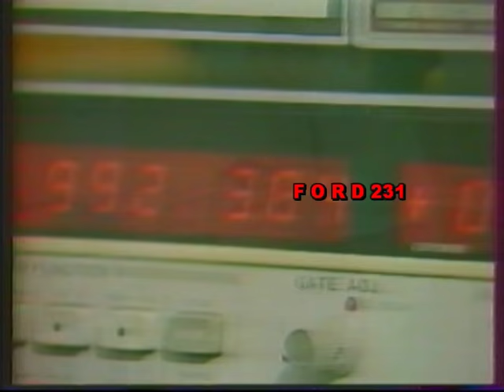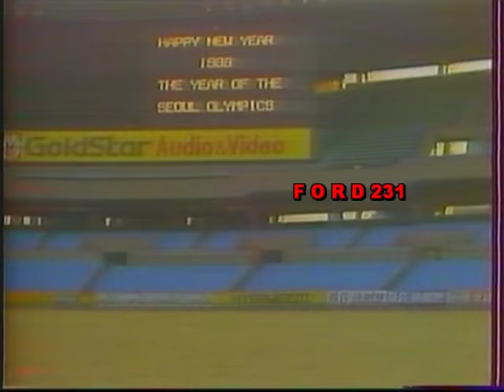ΕΙΔΗΣΕΙΣ ΕΡΤ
Το πρώτο δελτίο ειδήσεων του 1988 με τον Γιάννη Συνοδινό.
Μεταδόθηκε  Παρασκευή 01 Ιανουαρίου 1988 στην ΕΡΤ.